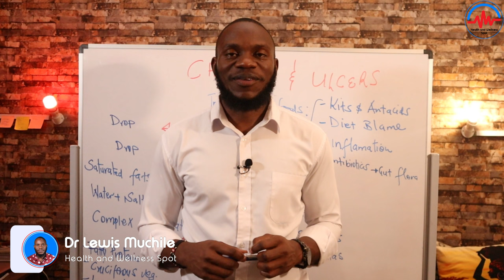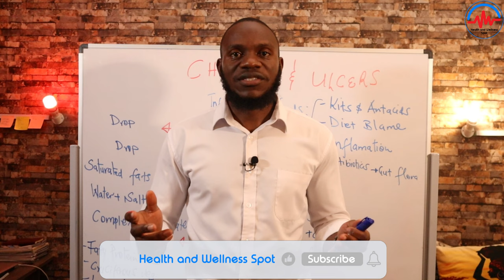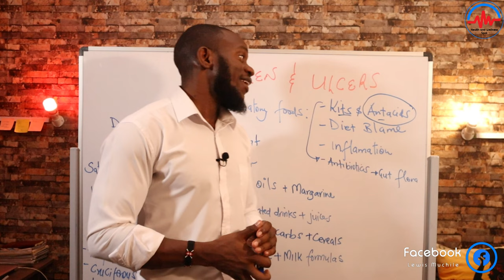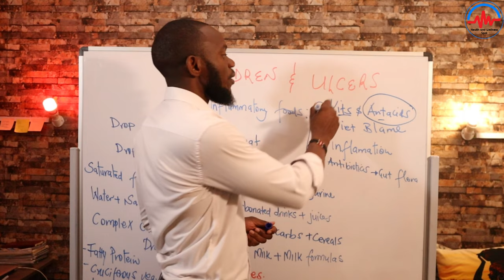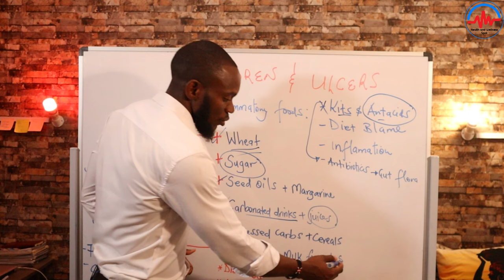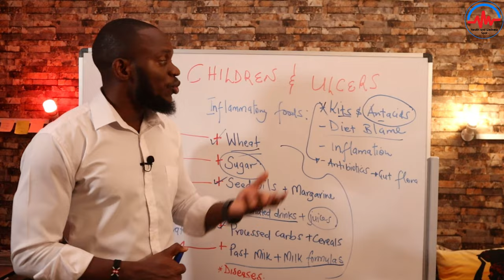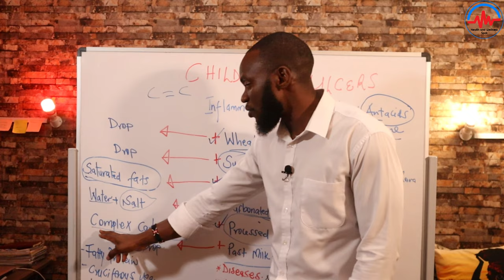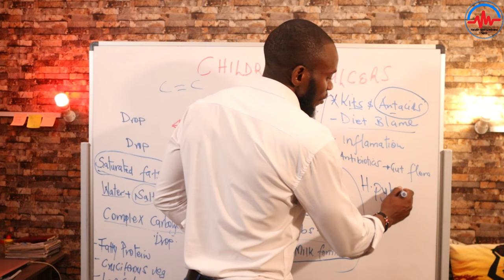Understanding Ulcers in Children: Causes, Symptoms, and Treatment | Pediatric Health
In this informative video, we delve into the topic of ulcers in children, shedding light on the causes, symptoms, and treatment options for parents and caregivers.

Ulcers in children, often caused by Helicobacter pylori (H. pylori) bacteria, can be a concern for many families.

Join us as we break down what ulcers are, what triggers them, and how to identify symptoms in children.